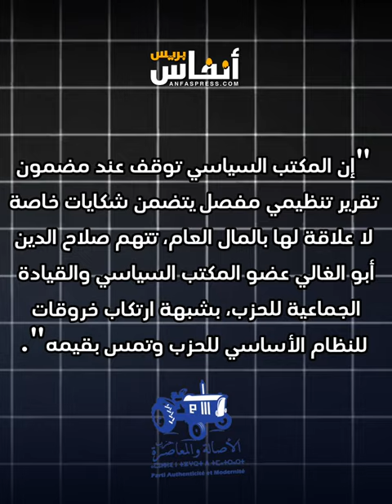زلزال في حزب الأصالة والمعاصرة بعد تجميد عضوية أبو الغالي